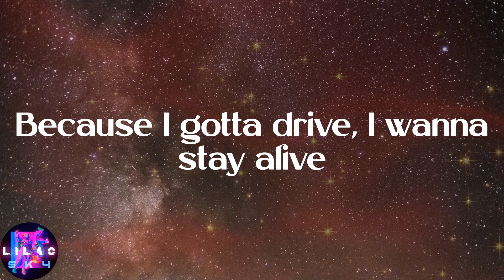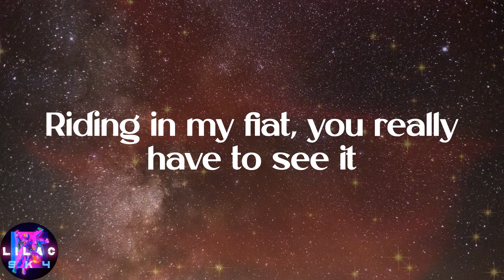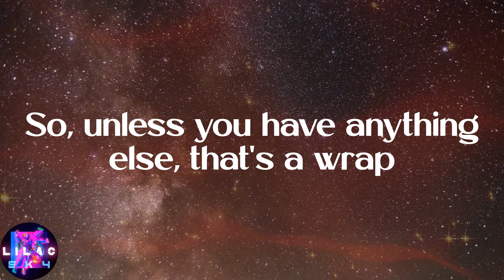Duke & Jones - Jiggle Jiggle (Lyrics)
️🎉Lyrics:
Louis Therroux
Duke & Jones
Jiggle, jiggle
Jiggle, jiggle
I like to see you wiggle, wiggle
Jiggle, jiggle